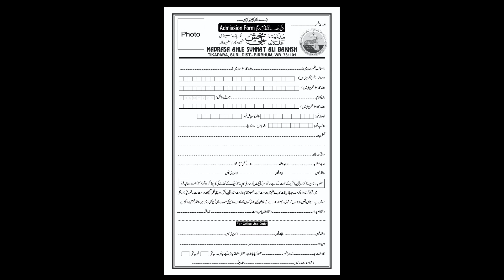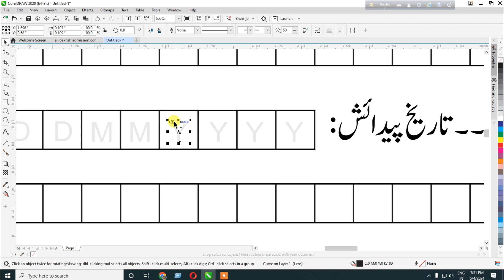Admission Form of Madrasa & Urdu School | داخلہ فارم مدرسے والا | Free CDR File Download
Best Network For Designing & Printing & Islamic Knowledge.
Password is in the Video.
Password video ke andar hai.